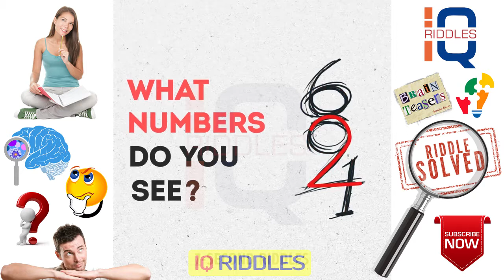What is Written on his Face? | What Numbers Do you See? | Brain Teasers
This IQ RIDDLES channel is strictly for entertainment and educational purposes only that all.